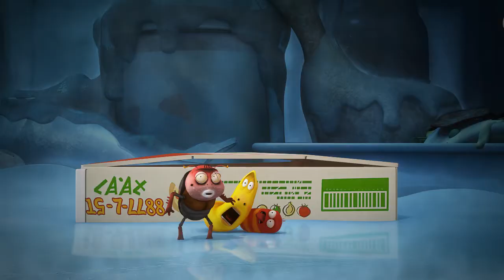🅻🅰🆁🆅🅰 👉 키워드 카툰 | 피자🍕 I 라바 공식 채널